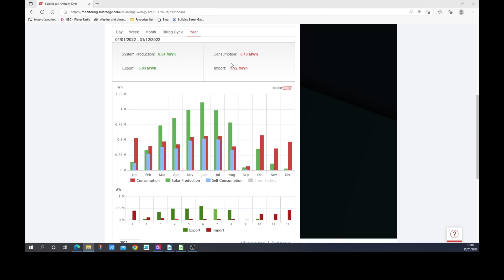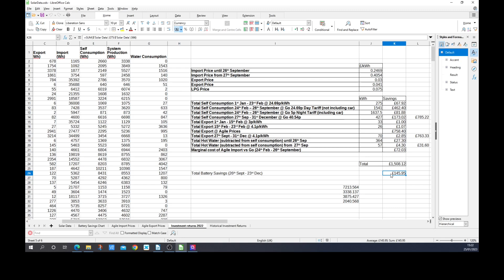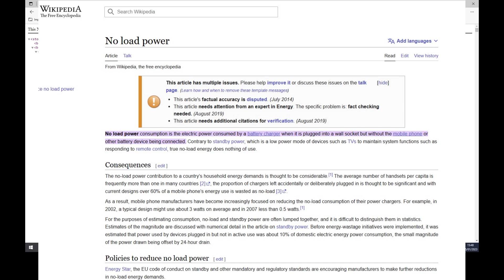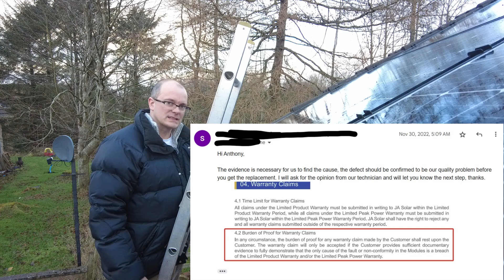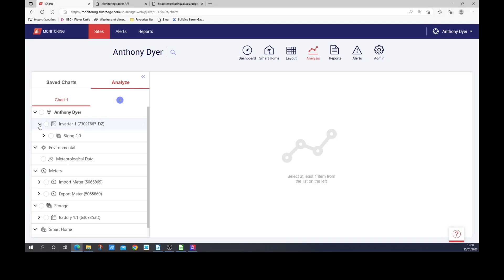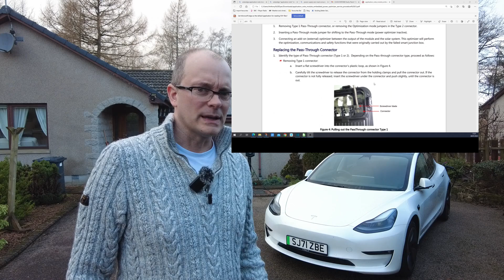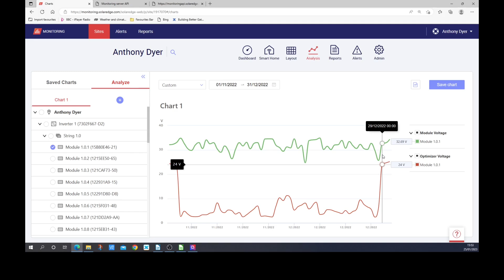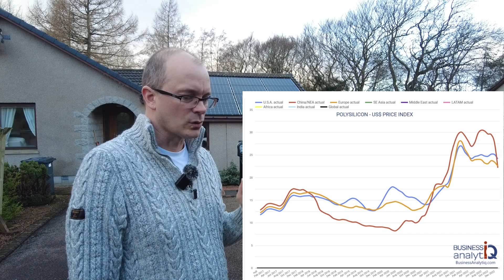2022 Solar production review, faulty panel warranty, superior battery efficiency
The end of 2022 marks the 2nd full year of energy production from my solar panels.  I present the electrical and financial performance of these solar panels.  Additionally I present the financial performance that's been achieved in the first 3 months of battery operation, a new insight into battery efficiency, the outcome of my solar panel fault and finally I make some predictions for electricity and solar panel prices going into 2023.

00:00 Introduction
01:07 Review of annual electricity production, import and export
02:41 Financial Performance of Solar Panels
04:37 December and November solar performance
05:15 Battery financial performance
05:50 New battery efficiency insights
07:56 Faulty solar panel discussions
13:52 Electricity Market observations and predictions
15:10 Solar Market observations and predictions
17:18 Concluding remarks

Sign up to Octopus Energy and get £50 for you, and £50 for me:
share.octopus.energy/mauve-mule-854